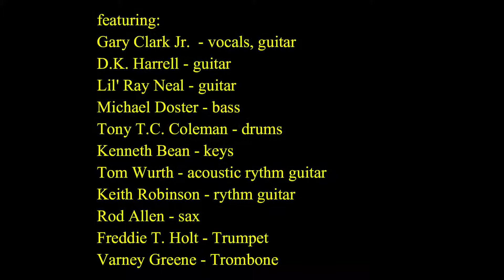"Whole Lotta Lovin'" - Gary Clark Jr. - D.K. Harrell - Lil Ray Neal and more - June 5, 2021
Live from the B.B. King Museum - Indianola, Mississippi

Tony TC Coleman's All-Star Band

featuring:
Gary Clark Jr.  - vocals, guitar
D.K. Harrell - guitar
Lil' Ray Neal - guitar
Michael Doster - bass
Tony T.C. Coleman - drums
Kenneth Bean - keys
Tom Wurth - acoustic rythm guitar
Keith Robinson - rythm guitar
Rod Allen - sax
Freddie T. Holt - Trumpet
Varney Greene - Trombone

a Dan Ferguson Film
BLUES VAULT FILMS
2021

SUPPORT LIVE BLUES!